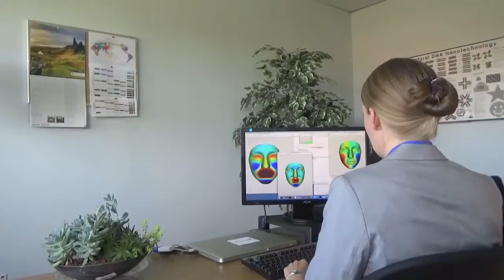WEB EXTRA: Using technology to solve cold cases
Experts discuss how new technology can make a break in a cold case. See the full story on NBC26.com.